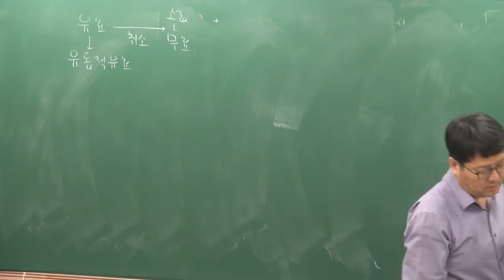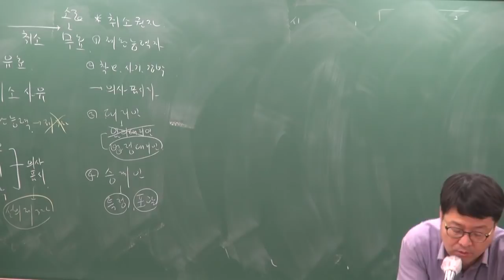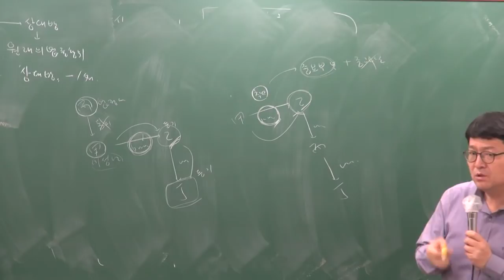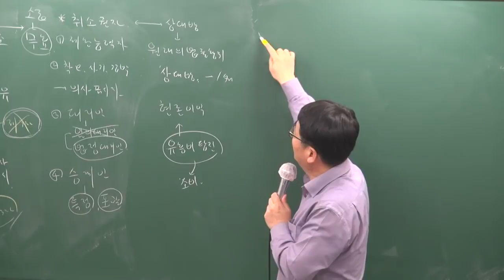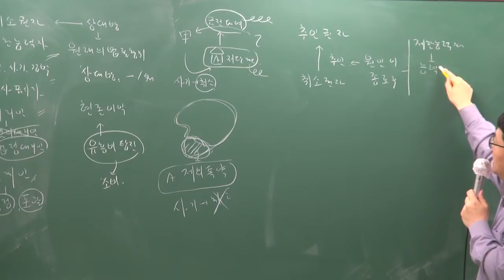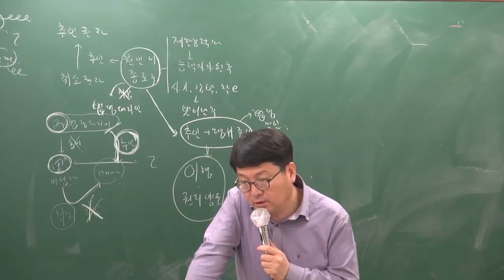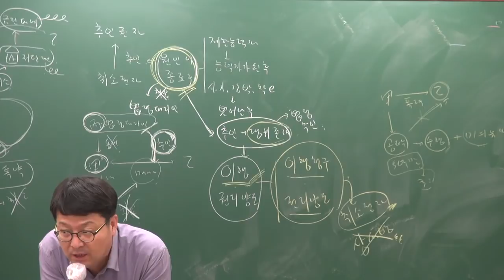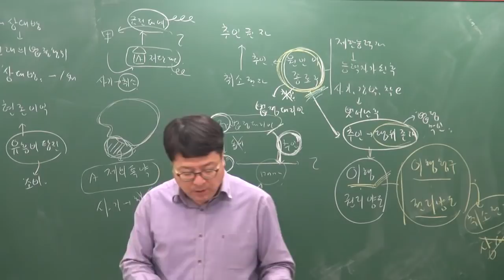[공전무] 2019년 공인중개사 민법및민사특별법 고급이론 4-11